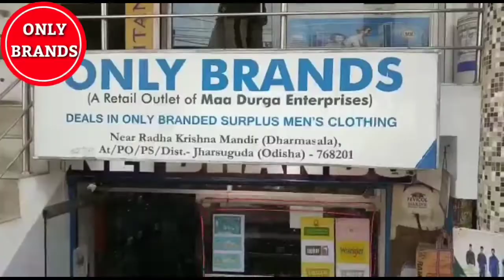TOP 10 HEADLINES |NEWS BULETIN |SATURDAY MORNING JHARSUGUDA NEWS HEADLINES WITH RAVI KUMAR 23-JULY